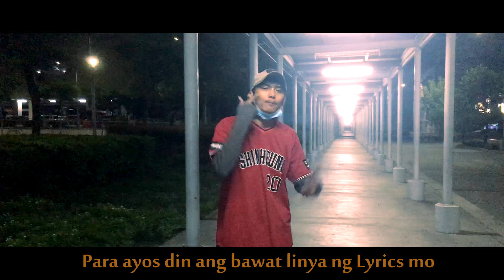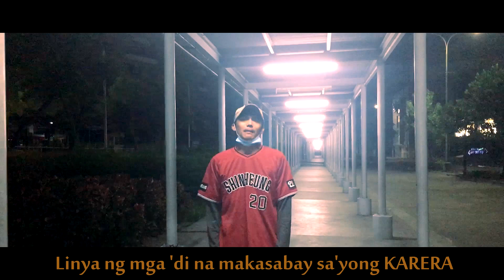SICKRETO - Sekretong Malupet (Prod. By Tatz Maven) [Official Music Video]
SICKRETO - Sikretong Malupet
Written By: Sickreto
Beats Produced by: Tatz Maven
Shot/Cut by: Aleah Mae Tumampal
Video Edited By: Sickreto
Recorded at: Giwu Clan Studio
Mixed and Mastered by: Chekie "Cheon" Jardiolin of Giwu Clan & Sickreto

Special thanks and Props to Florence Legarde and Sittie Aira Tula for their assisstance.

Please follow this page on Facebook for you to be updated on my upcoming tracks. You can also check my other music there. Much Love And Respect.